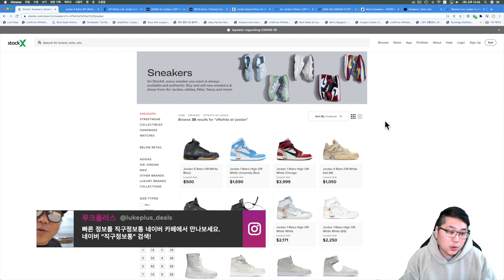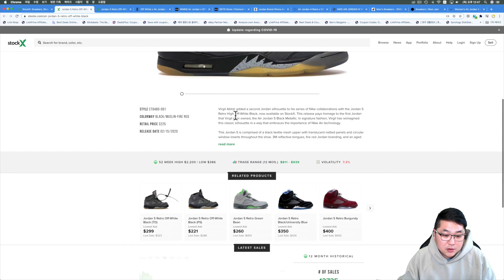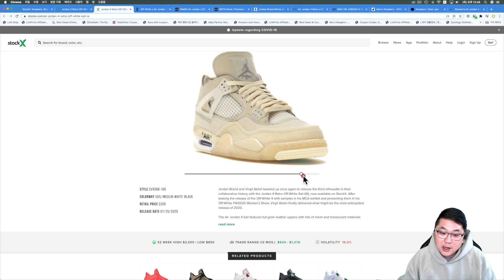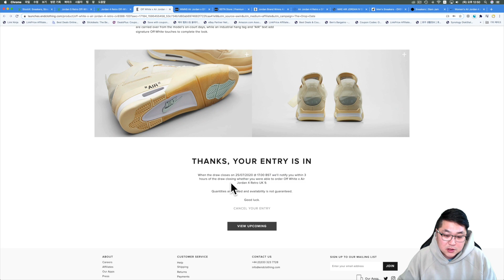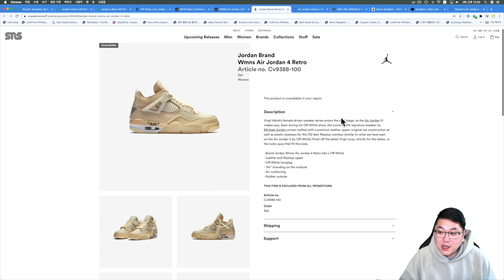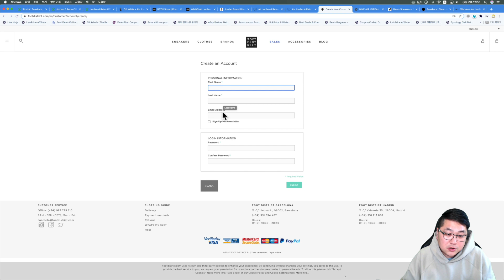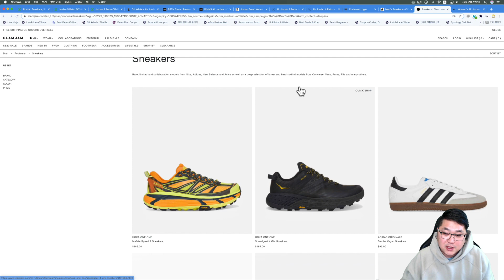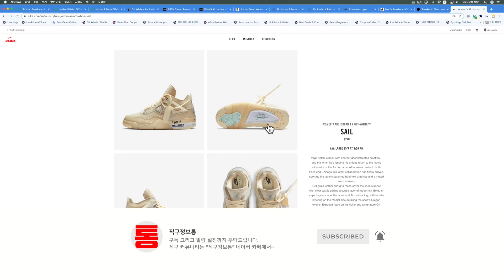에어조던 4 레트로 X 오프화이트 신발 응모 사이트 총정리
에어조던 4 레트로 X 오프화이트 신발 래플 사이트 총정리 해봤습니다.

너무 갖고 싶은데... 리셀가는 정말 말도 안되는 금액이라서~

응모 당첨 되신분들은 댓글 부탁드립니다.

신발 판매예정일 7월 25일 오후 7시
정가 미화 200불 / 호주달러 270불
리셀가 미화 1000불 이상

스톡엑스 에어조던 X 오프화이트 전체보기

감사합니다.